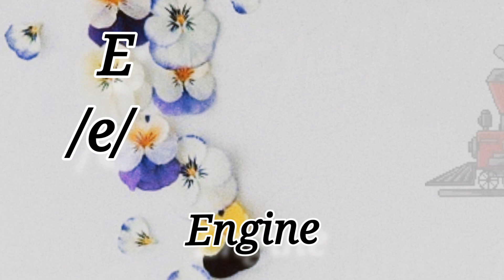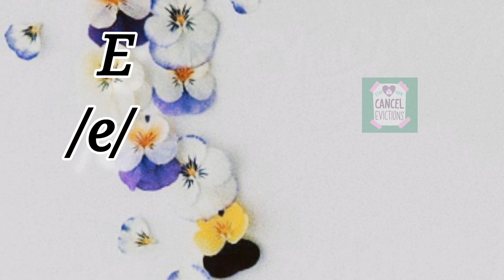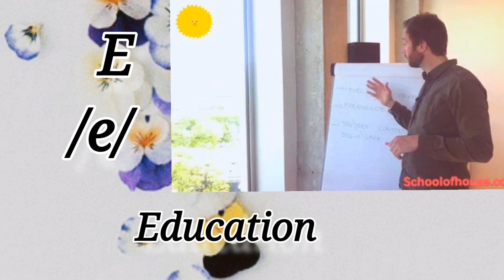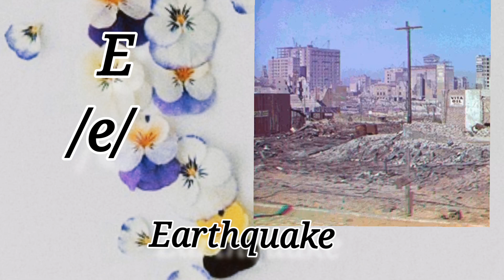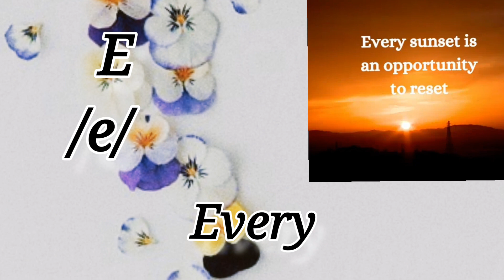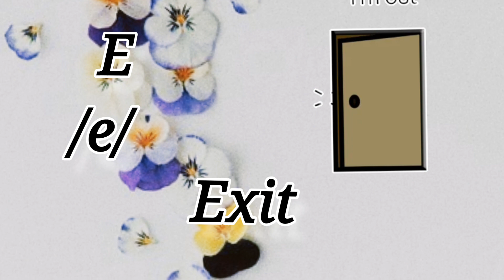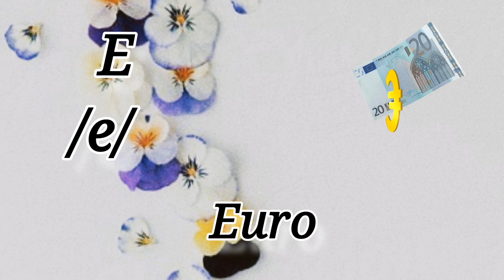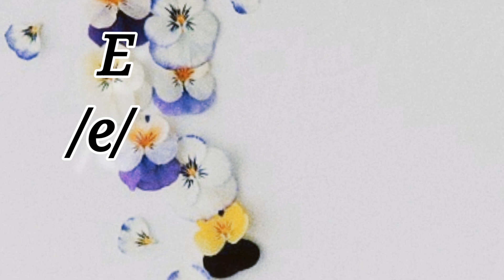Let's Learn The Words Starting With The Letter E | E Sound Words|Letter E with Illustration |Phonics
Let's learn the words starting with the letter E
Words with starting the letter E
E words list with illustrations
E-letter words for kids
E letter words images